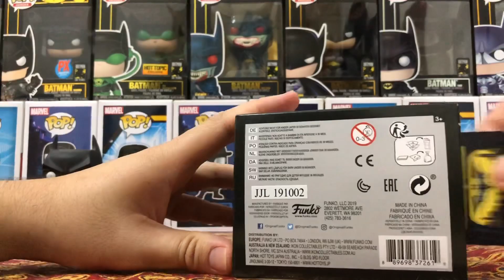Unboxing funko pop batman red son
Hai guys! Korang pernah tengok batman red aon tak? Tak pernah?? Ha jom aku nak kongsi kan macam mana rupa funko pop red son batman ni